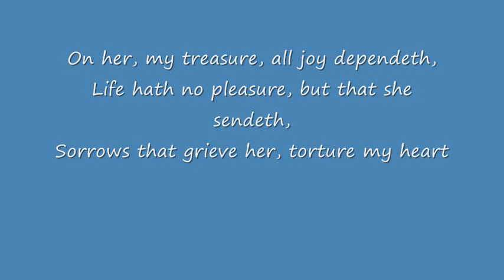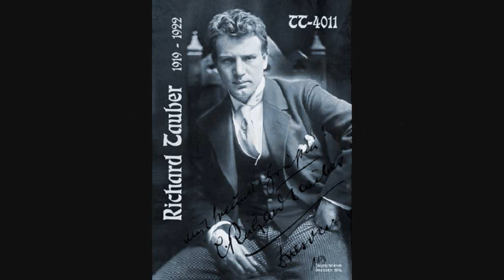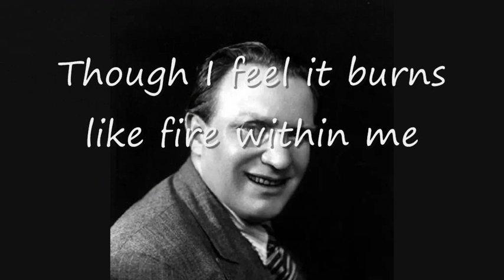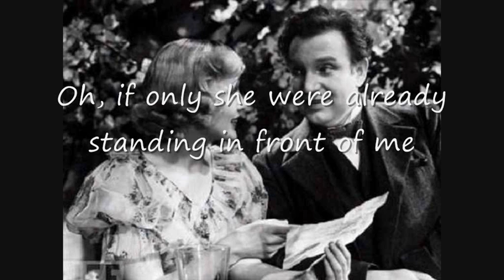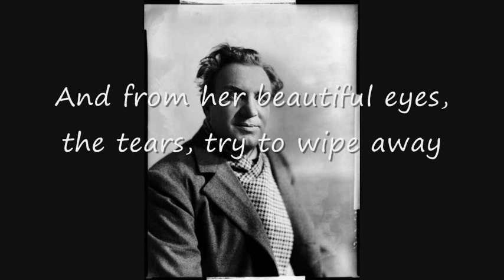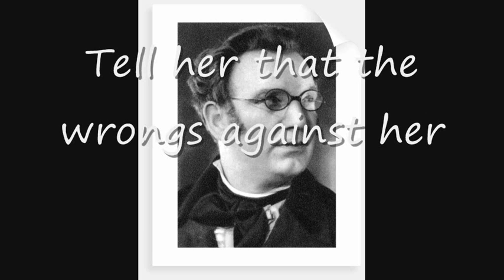Richard Tauber : Mozart Arias : Dalla sua pace : Dies bildnis ist bezaubernd schön : Il mio tesoro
Richard Tauber 1891 to 1948
Wolfgang Amadeus Mozart 1756 to 1791
All three recordings are sung in German with translations on the video (although I couldn't find a full translation of Dalla sua pace)
0:00 Dalla sua pace (Don Giovanni) 1922
3:55 Dies bildnis ist bezaubernd schön (Die Zauberflöte) 1922
7:48 Il mio tesoro (Don Giovanni) 1926
I have tried to improve the sound of these old recordings but the quality is still not very good.
I have added applause just to give a "live" effect, add a little presence and give a smooth transition between tracks.